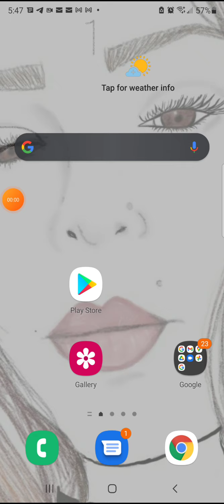I play happy jump